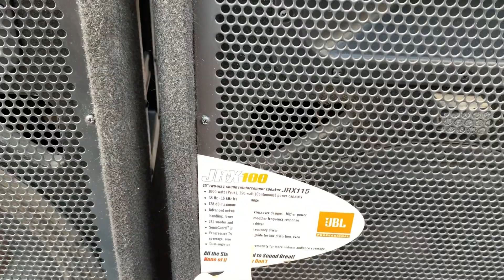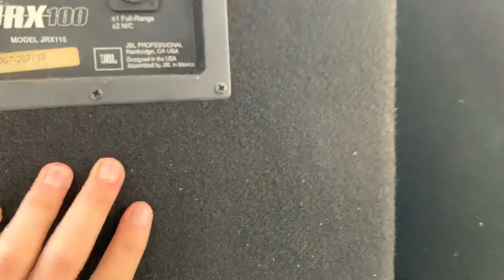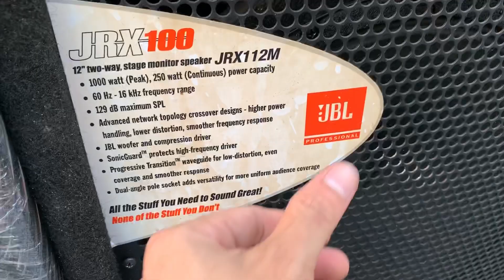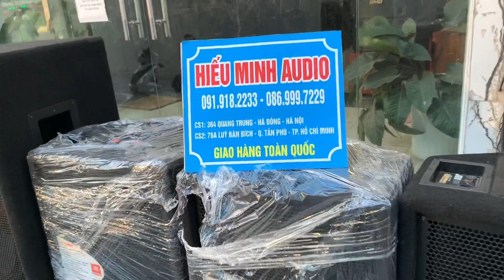Loa Mỹ JBL bass40 JRX115 và JRX112m về hàng LH:0919182233